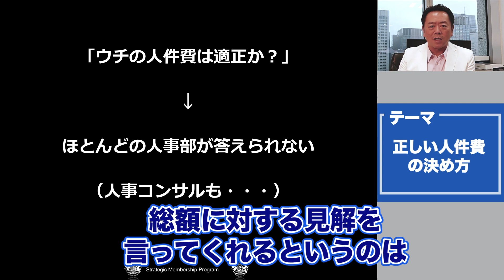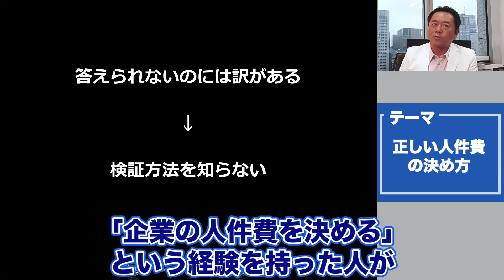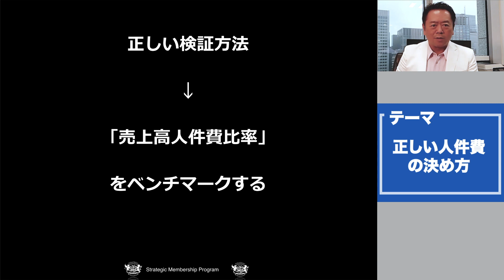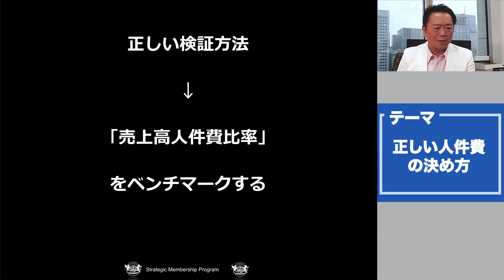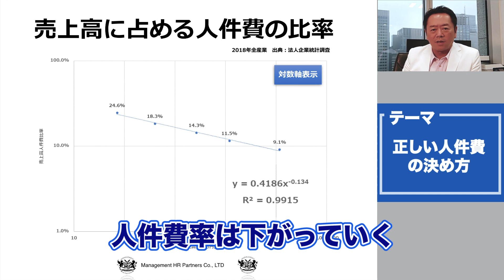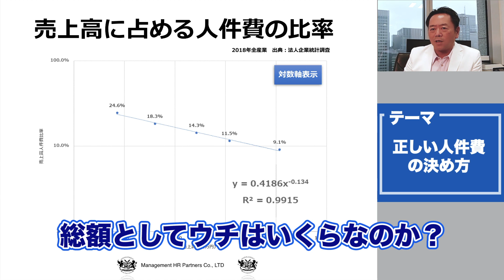ウイズコロナ時代で生き残るための正しい人件費の決め方／山極毅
「今の仕事、なんだかモヤモヤする…」
「転職したいけど、どこから始めればいいかわからない」
「自分に合った仕事を見つけたい！」
そんなあなたをサポートするために、 本気の転職支援サービス を始めました！
🔹 あなたの強みを活かせる仕事探し
🔹 採用側の視点を知るプロがアドバイス
🔹 転職活動の具体的なステップを徹底サポート
これまで 企業の採用支援 に関わってきた経験を活かし、 求職者目線×企業目線 の両方から、あなたにピッタリの仕事探しをお手伝いします。
✔️ 転職相談は無料！
まずは気軽に相談してみませんか？
💡 あなたの未来を、一緒に切り拓きましょう！

【会社情報】
株式会社経営人事パートナーズのYouTubeチャンネルです。
【コンサルティングサービスの概要】
①中小企業向けの人材採用コンサルティング
②中小企業向けの人事評価見直し作業（複雑な制度を簡単にする）
③大企業の中間管理職育成プログラム
④Strategic Workforce Planning（戦略的人材計画）のコンサルティング
⑤経営者向けエグゼクティブ・コーチング（社内で相談できない案件のセカンドオピニオン提供）

【企業の経営者・人事部のみなさまへ】
人材採用について課題をお持ちですか？
弊社では、無料の求人広告を活用して候補者を集める方法をコンサルティングしています。
また、日程調整や採用面接官のトレーニングが不要になる、オンライン面接ツールもご提供しています。